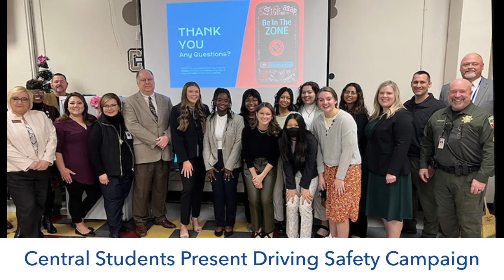Murfreesboro News Update Feb 21, 2022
Here we are, our first official newscast!  Lots of news stories covered all at once.  Did you like it?  Any suggestions?